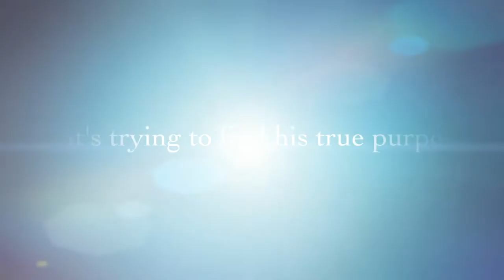A cats purpose trailer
Coming soon like in a month or so but thank you